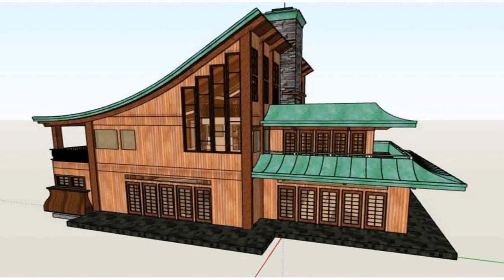Mansion House Plans Philippines (see description) (see description)